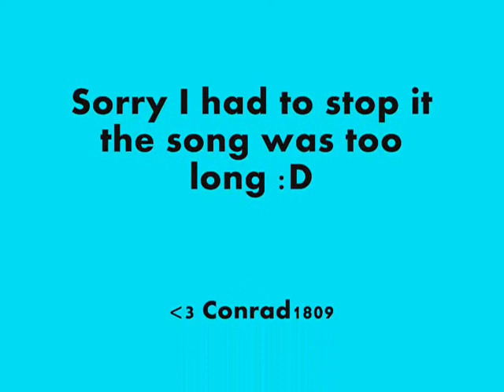My kittens I got from my Birthday ^_^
This is a video about my new kitties i got!!! Hope you enjoy!!!